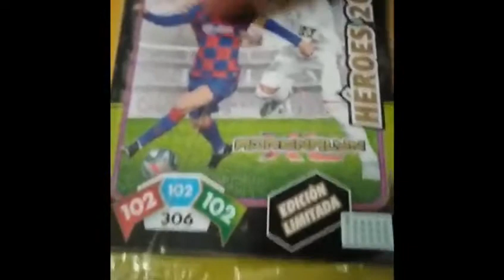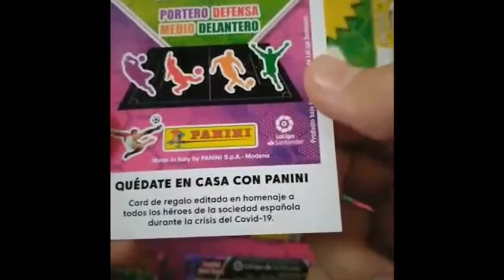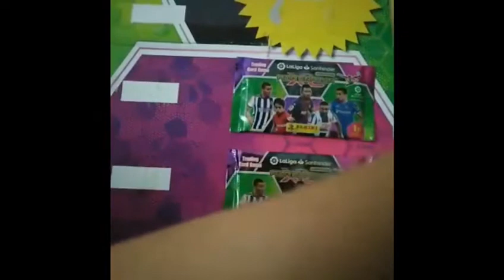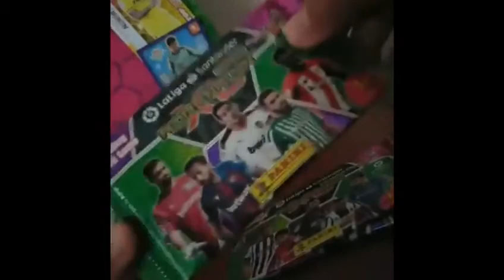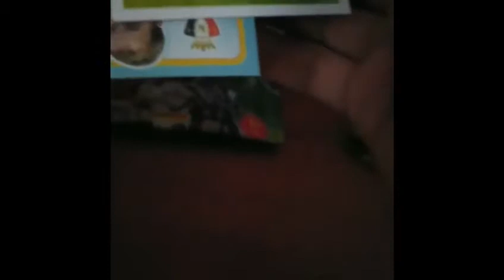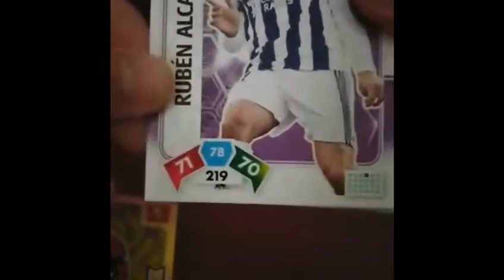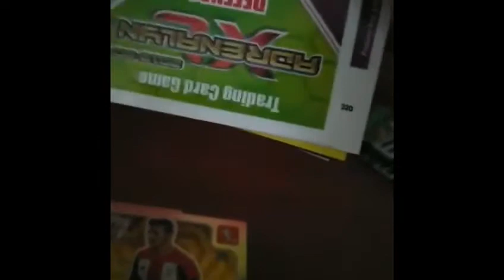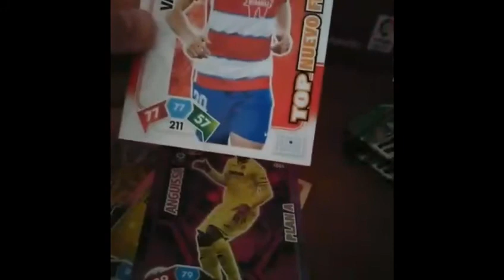PACK DE ADRENALYN CARD HEREOS 2020.